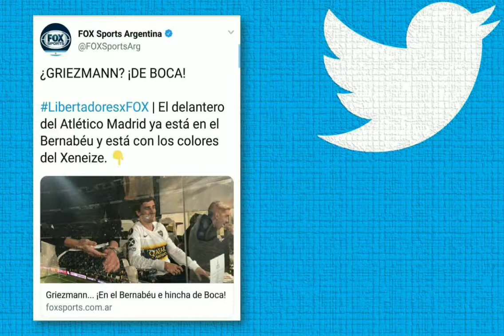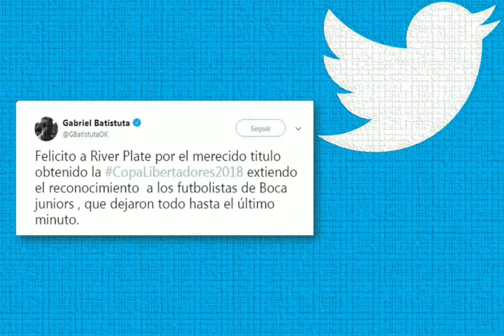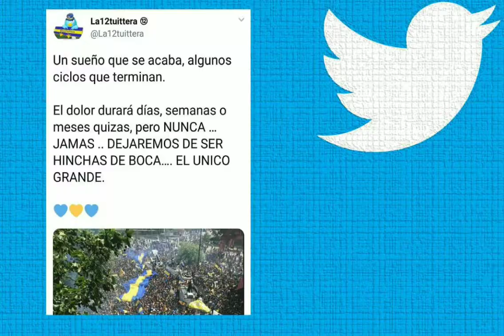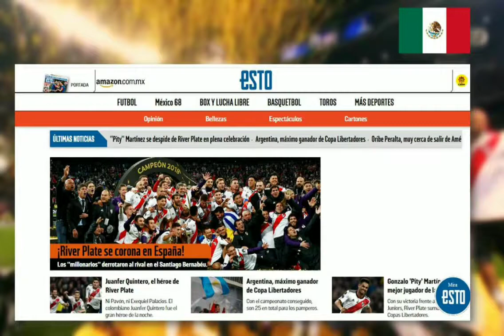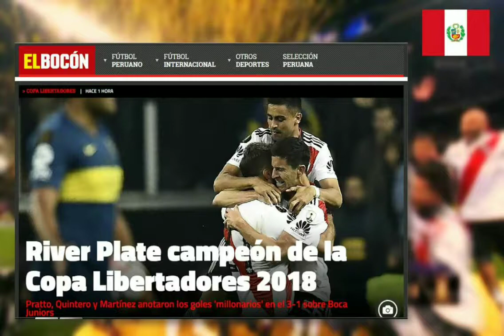Titulares del Mundo | River CAMPEÓN 🏆